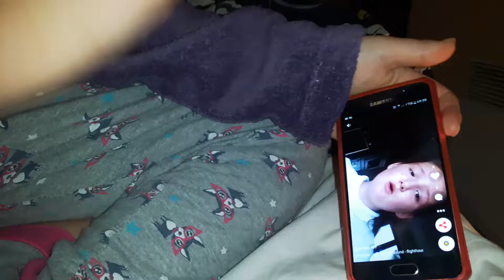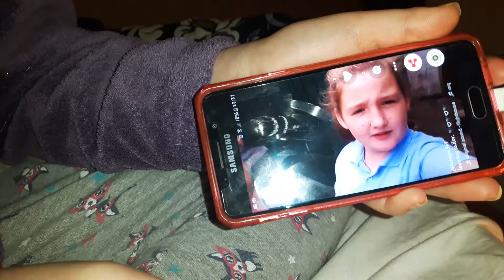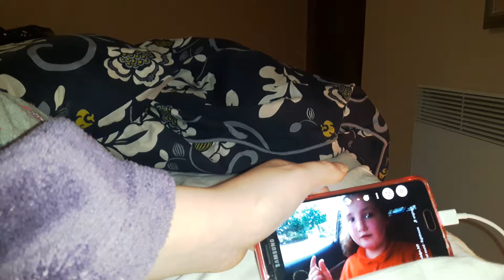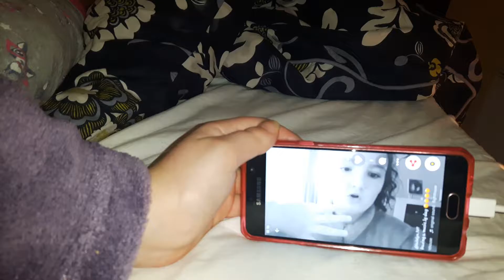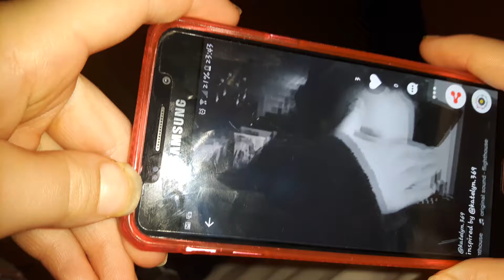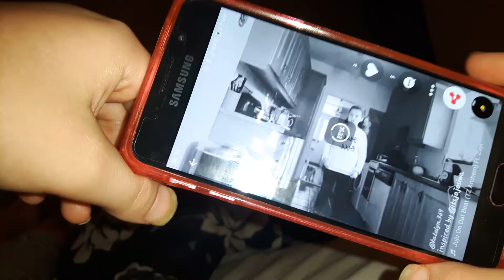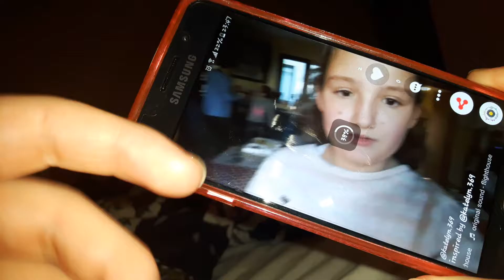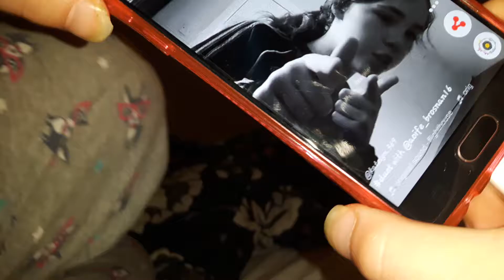Reacting to my old muic.ly.😄